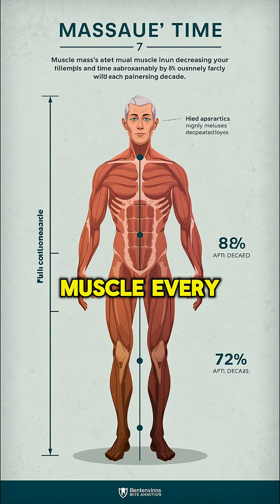SENIORS ,MUSCLE LOSS After 50? Eat these 3 Natural Foods | Sarcopenia Solution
Seniors are you facing muscle loss after 50 ? Fight muscle loss with these 3 Natural Foods
Did you know your muscle loses 8 percent every ten years after 30 ,and this is called Sarcopenia which makes you dependant,in this video we will discover three science backed nutirents that  helps to rebuild muscle more efficiently than protein foods,From chia seeds to brazil nuts learn the food combination that helped my 63 years old patient from weak legs not even standing properly to hiking 10 miles in just 2 months